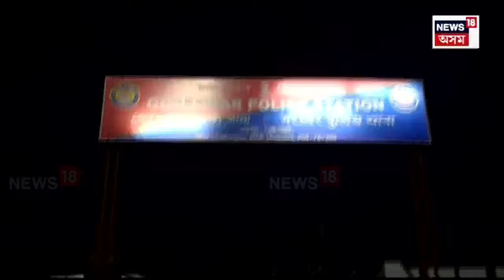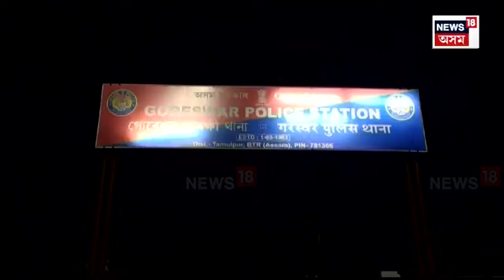Tamulpur News | স্বামীয়ে সংঘটিত কৰিলে ধর্ষণ কাণ্ড। পত্নীয়ে কৰিলে জঘন্য ঘটনাৰ ভিডিঅ’। N18V